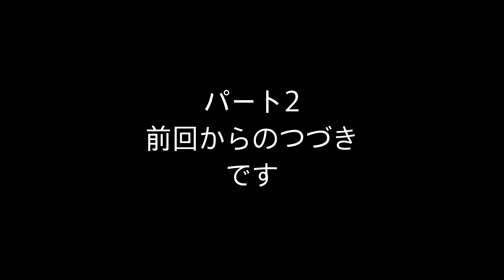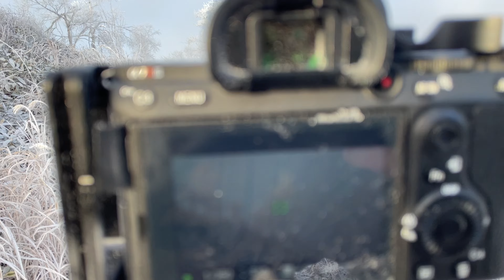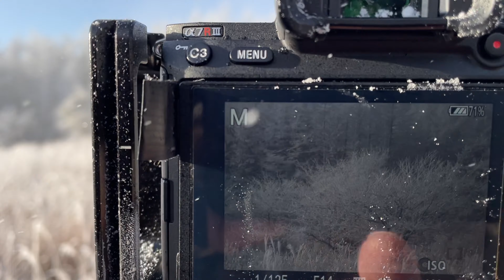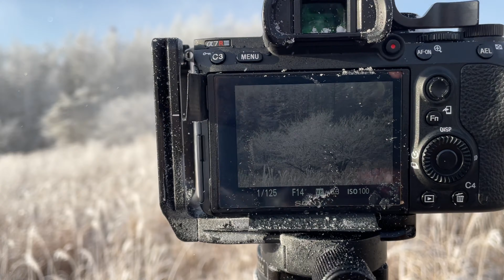奇跡の日 パート２ 風景写真 Landscape photography α7Ⅱ α7RⅢ Tamron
α7Ⅱ  α7RⅢ
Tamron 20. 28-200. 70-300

プリント販売してます。